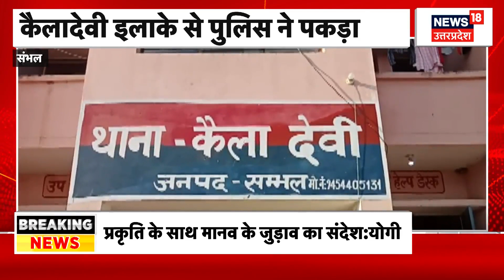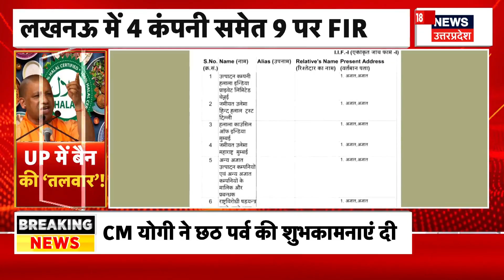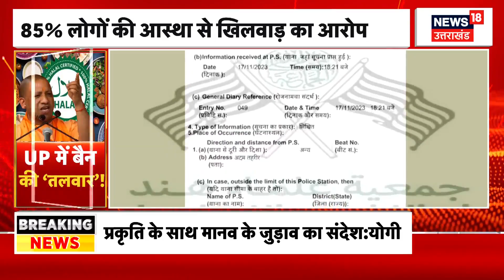Kanpur Dehat : स्कूल बस में टैंकर ने मारी टक्कर, पुलिस ने टैंकर चालक को हिरासत में लिया | Top News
Kanpur Dehat में स्कूल बस में टैंकर ने मारी टक्कर,  पुलिस ने टैंकर चालक को हिरासत में लिया, देखिए पूरी खबर